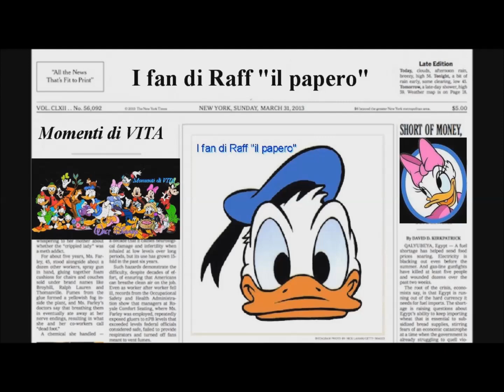LO IUS SOLI CHE BASTARDI DIO MIO!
NOI ITALIANI SIAMO DESTINATI A SPARIRE. Fatti fuori dagli stessi italiani che ci governano.
Nord-Europa ruba dal Sud-Europa come un tempo il Nord-Italia rubò al Sud-Italia, ne parlò anche Gramsci.
DIFFONDI, PER UN PO' DI CONSAPEVOLEZZA IN PIU'.